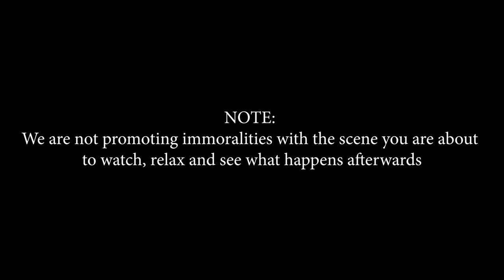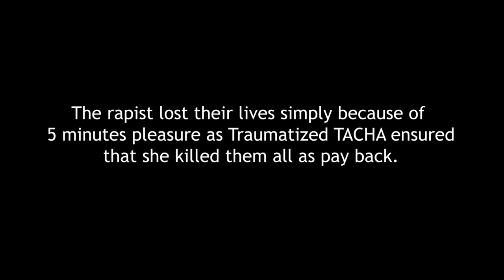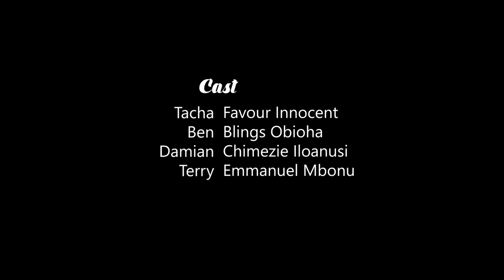R4PE (Kaycee Immortal)| Life Changing story | R*pe Case | Latest African Nollywood Movies 2020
A true life story of an innocent GIRL gang Ab-used by her trusted uncles and the incredible happens
Is a life changing story like we promised you on this channel ,please don't forget to like ,comment and subscribe to this channel KiPgang TV n also help us share this link if you are against R4PE let's all fight against R4PE